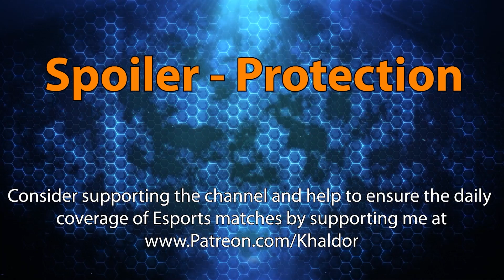C8 vs. FLY - China/Korea Cup - Heroes of the Storm Tournament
Todays Heroes of the Storm video is part of a tournament played out between Chinese and Korean Heroes of the storm teams! The "Storm League Season 1" features some of the best Heroes of the Storm players from China and Korea, and many former HGC players. In the match at hand the Chinese team C8 goes up against Team FLY